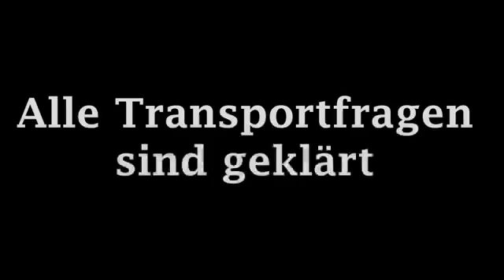Haustiere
Immer diese tiere